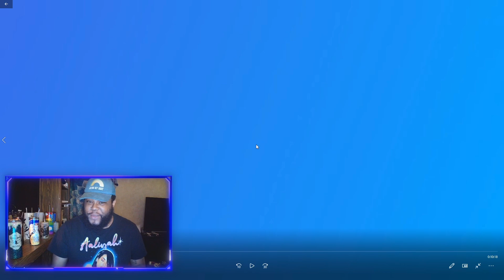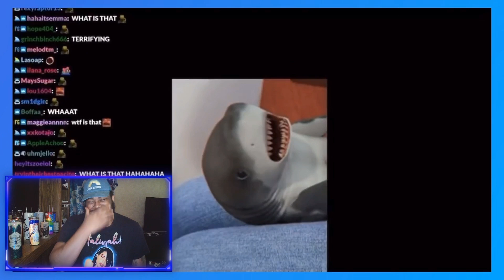Himbros Moments Because They’re Chads (Punz and Foolish Gamers) | Joey Sings Reacts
♡ FAQ ♡